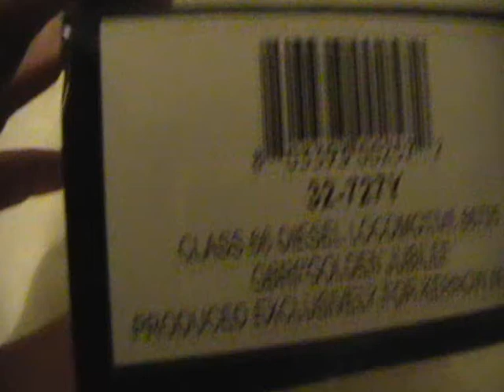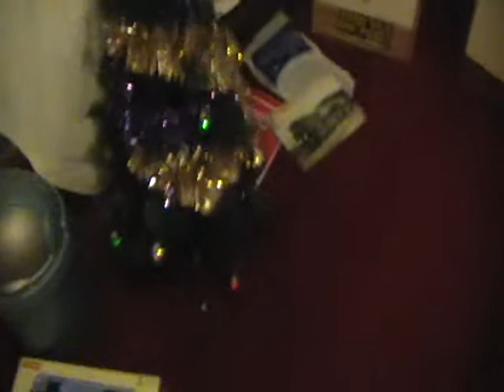66705 Limited Edition.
this is the 2nd limited edition to my railway in 3 days! this time its 66705 from kernow model railway centre exclusive to them. this is number 377 of 512 looking very nice indeed. note name plates are now applied